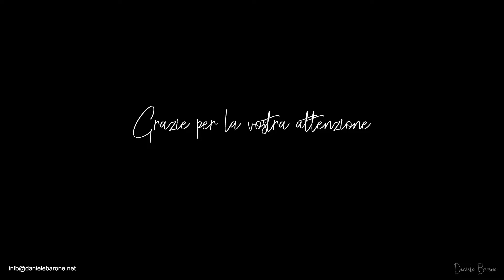Spazio Novecento - Sequenze da modello 3D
Realizzazione di una video sequenza da un modello 3D in scala degli ambienti di Spazio Novecento.